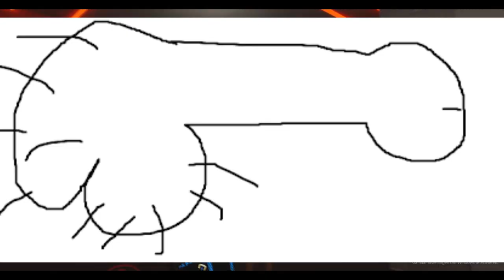When Musicians Meet In VR FT AmaroLoops x Modelxdub & More (VRchat)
I'd like to merge my game life with my music stuff aslong as its topic related

Check out the homies in the video who make music too
Amaroloops:
Maxxan4 and Milaans need to sent their links cuz i don't have them yet..